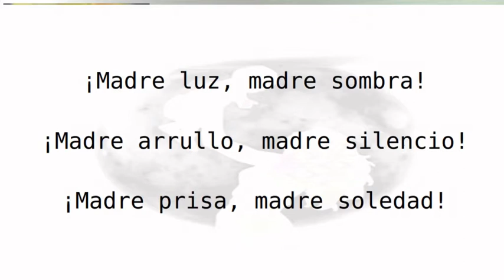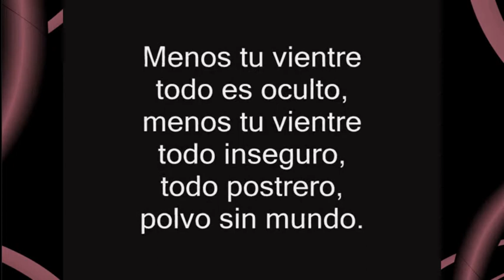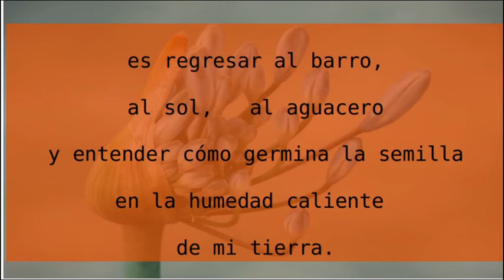Mamá Parte I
Fragmentos de poemas que visualizan algunos momentos de ser mamá.